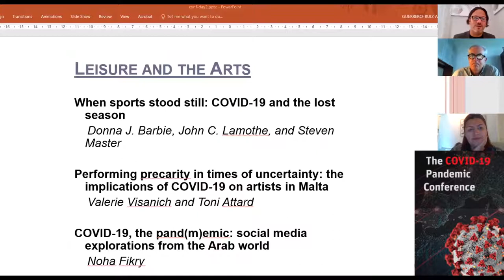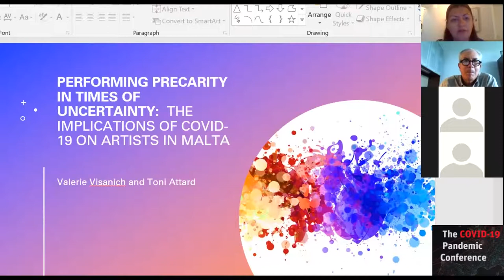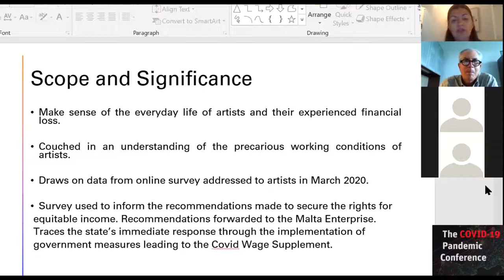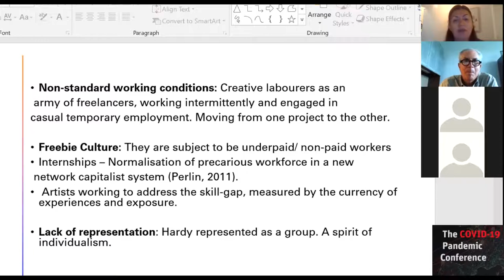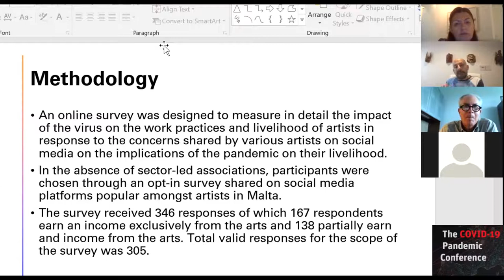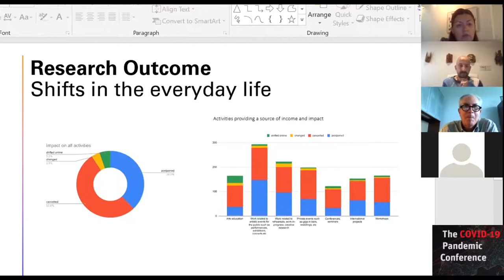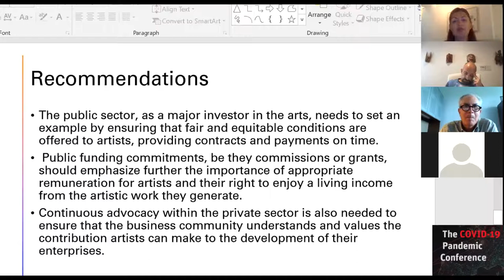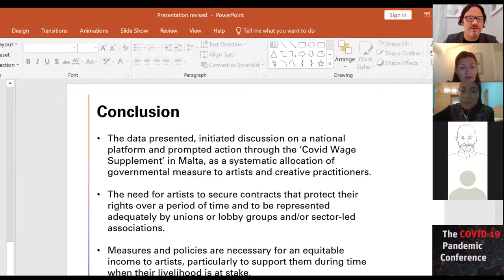COVID-19: Leisure and the arts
From the COVID-19 Pandemic Conference:

When sports stood still: COVID-19 and the lost season
     Donna J. Barbie, John C. Lamothe, and Steven Master
Performing precarity in times of uncertainty: the implications of COVID-19 on artists in Malta
     Valerie Visanich and Toni Attard
COVID-19, the pand(m)emic: social media explorations from the Arab world
     Noha Fikry

This conference builds off contributions made to the volumes COVID-19: Global pandemic, societal responses, ideological solutions (Routledge 2021)

and COVID-19: Social consequences and cultural adaptations (Routledge 2021)

both edited by J. Michael Ryan.

These two volumes represent the work of more than 50 of the leading social scientists from across more than a dozen countries spread across five continents. This conference builds off the work of that incredible scholarship.